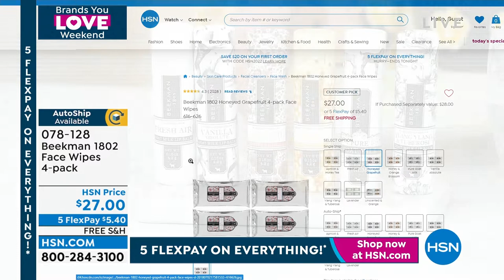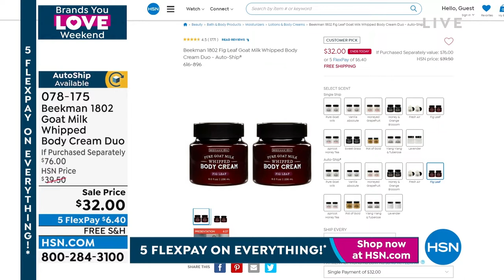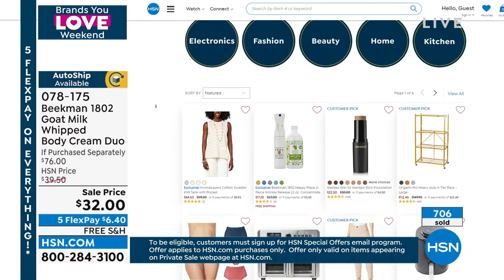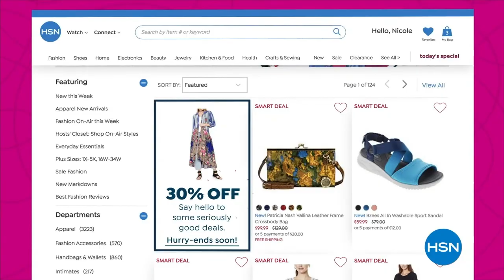HSN | Beekman 1802 Beauty 4th Anniversary 08.14.2022 - 05 PM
Celebrate 4 years of farm-to-skin difference with bath and body  made with pure goat milk.